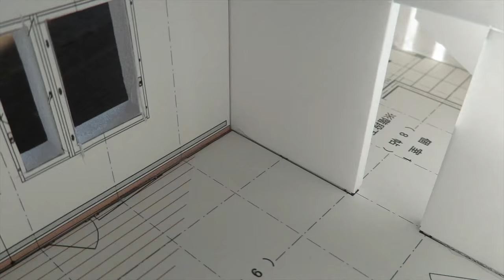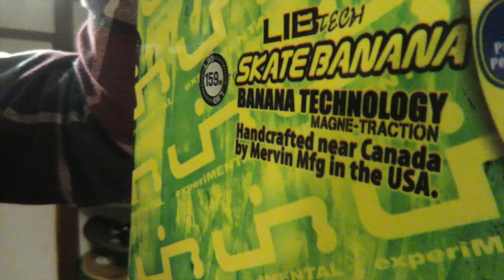Neil Vlog 2016.1.14 "She is very cool"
A day off from the mountains, organize, pack, clean, meetings, shopping and a good curry lunch!  Oh yeah a look at my Skate Banana and a kids board.